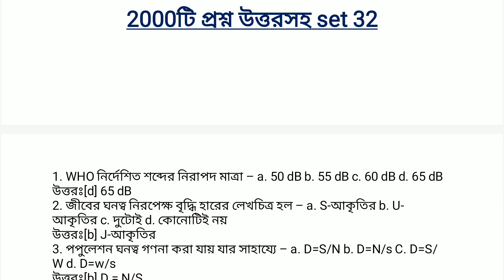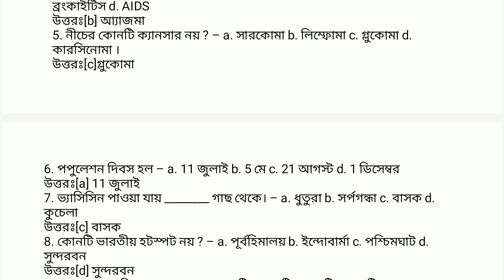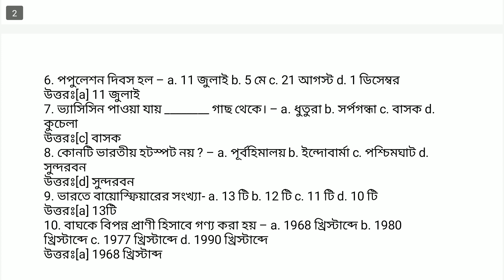class 10 test life science question paper 2023 || madhyamik life science question paper 2023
2023 madhyamik life science question